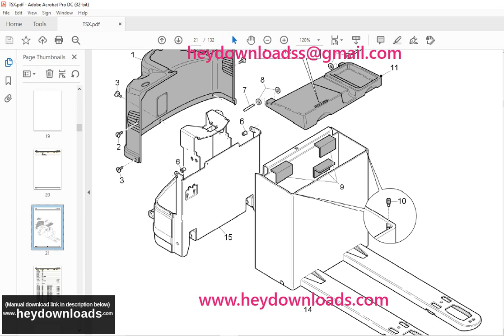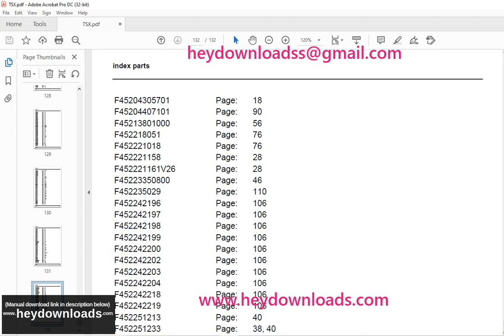Still STED Forklift TSX Electric Fork Truck Spare Parts List Manual 4522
Language : English
Pages : 132
Downloadable : Yes
File Type : PDF